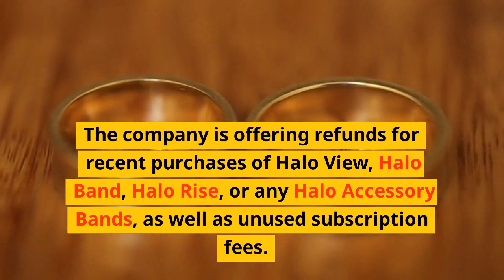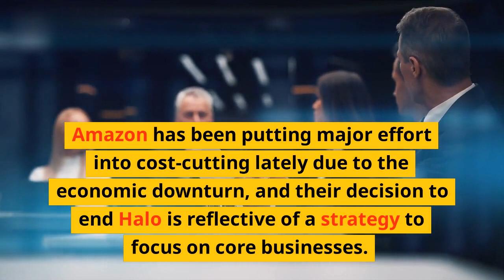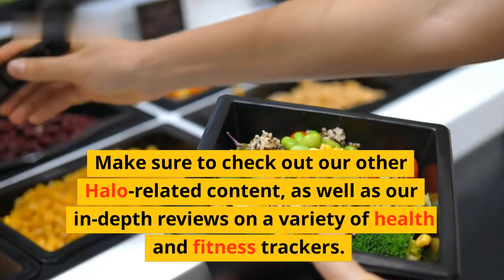Amazon cancels Halo fitness wearable to save money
Once one of the most anticipated products on Amazon, the Halo fitness wearable was canceled this week amid concerns over rising costs. From its initial launch in 2018, the Halo was poised to be a breakthrough in the world of fitness tracking and wearable technology. Amazon seemed to think it was worth the investment, but due to budget cuts and lower-than-expected sales, the company decided it was better for the bottom line to focus on other products.

This news is a big blow to health and fitness enthusiasts who relied on the Halo wrist band for tracking their activities and gauging progress. The device provided a comprehensive tracking system that calculated everything from steps and calories burned to heart rate and sleep patterns. Users had the ability to customize their metrics and track the data through Amazon’s popular app.

It’s not all bad news, however. Amazon is still committed to its customers’ health and wellbeing and has pledged to support the remaining Halo devices as best they can. In addition, Amazon is continuing to innovate in the health and fitness space with an exciting new lineup of products.

List:
- Overview of Halo fitness wearable
- Challenges with sales and budget
- Disappointment from fitness enthusiasts
- Comprehensive tracking system of Halo
- Amazon’s pledge to support remaining devices
- New products in health and fitness